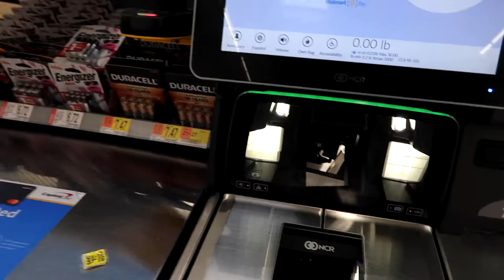letting my true self shine through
I'm letting my true self shine through... by being a VSCO girl for a day lol. I already live the life of a VSCO girl, so I decided to film a video of it. I hope you enjoy

Instagram & Tik Tok: hannahreneebanana
Poshmark: hannahrenee1319
VSCO: Hannah Renee